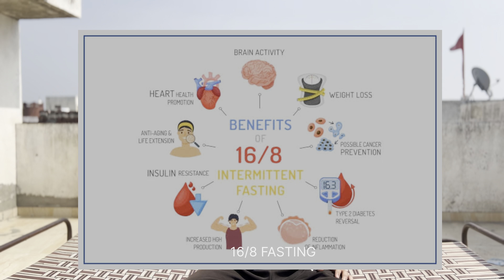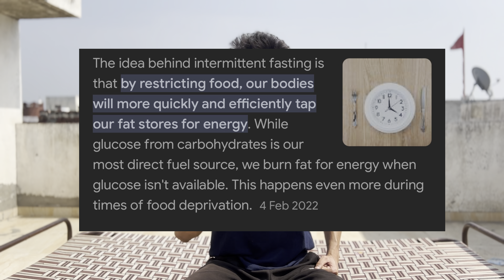Ep-5 How I used intermittent fasting to loose fat ? | How to control appetite | No cravings?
I am doing intermittent fasting from last 6 months , and it helped me to loose my fat and pushed me to control my appetite very easily ! As I have mentioned in this video it didn’t just helped me out to loose weight but also to made me a disciplined guy . I have not done any cheat meal from last 6 month and I can proudly say I have no cravings for any food rather than my protein shake or oats ! Intermittent fasting can help you to loose weight but to take it to another level you have to track your calories and start doing exercise!
If you have a edomorphic body than you need to start doing fasting to balance your metabolic rate of body and also to eat in deficit calories !

There are 2 ways to be in deficit
1 - directly decrease 100-200 calories from your maintenance calories
                             OR
2- start moving more or doing extra cardio to burn calories

In the end it’s just about mindset , once you started to stay in discipline and consistent automatically you will start enjoying the process and will always keep chasing new goals